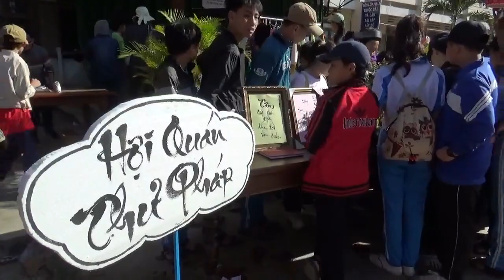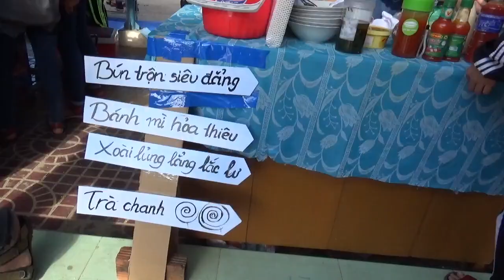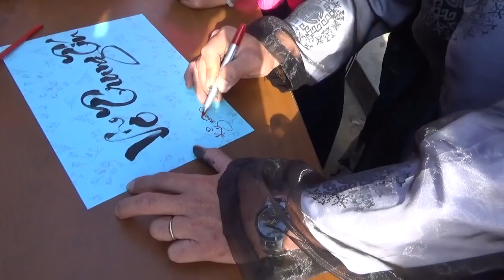NGÀY VÌ BẠN - HOẠT ĐỘNG NGOẠI KHÓA 1 TRƯỜNG THCS TAM QUAN - CƯỜNG VLOG